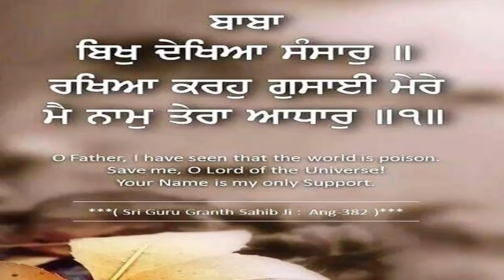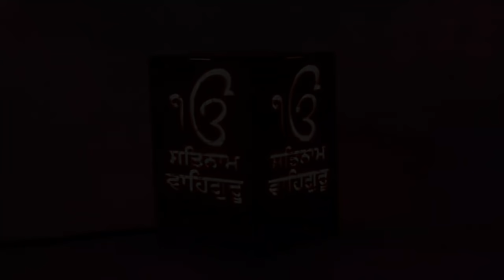Gurdwara Sahib Vich Vapar Gayi Ghatna | Zikar Tera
Topic : Gurdwara Sahib VIch Vapri Anokhi Ghatna
Produced By: Zikar Tera
Edited By: Daljit Singh Dilbag
Research: Sardar Singh